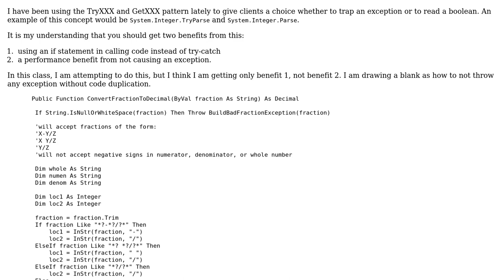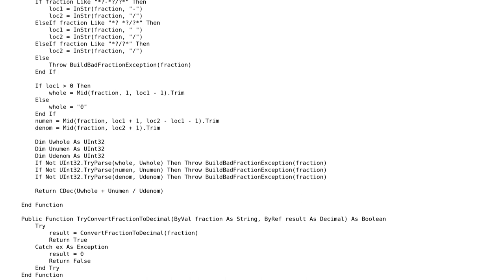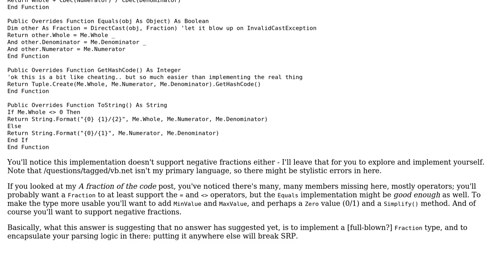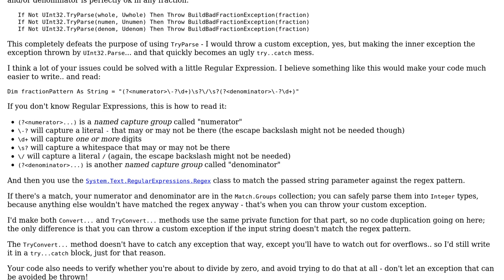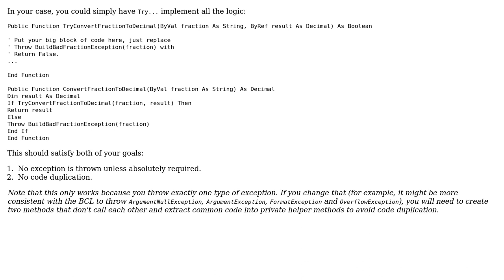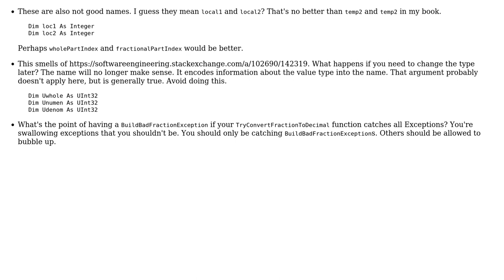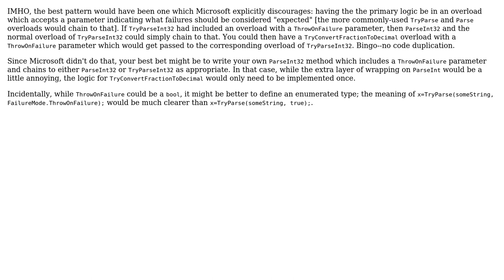Using TryXXX pattern to avoid exceptions (5 Solutions!!)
Using TryXXX pattern to avoid exceptions

With thanks & praise to God, and with thanks to the many people who have made this project possible! | Content (except music & images) licensed under CC BY-SA | Music | Images & others | With thanks to user supercat user RubberDuck user Mike user Mathieu Guindon user Heinzi user 200_success and the Stack Exchange Network Trademarks are property of their respective owners. You are responsible for your own actions.